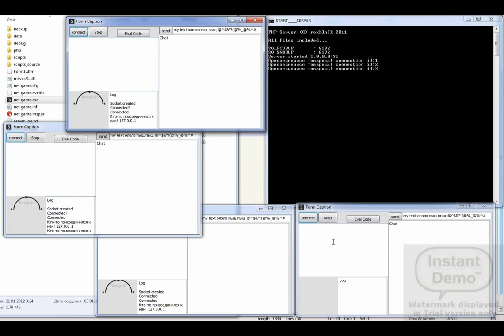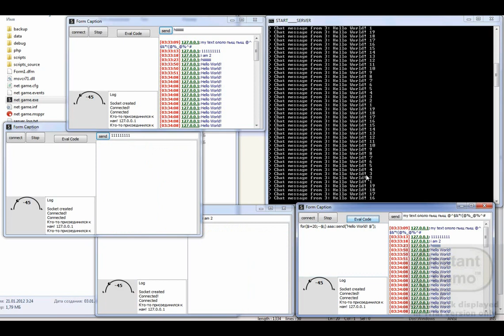[RGame Engine] php develstudio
сетевой движок на php